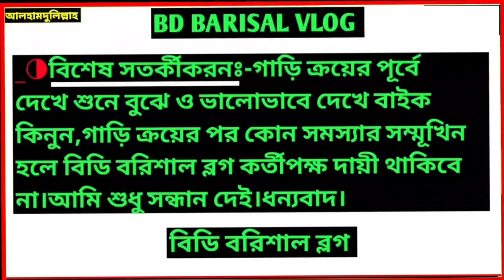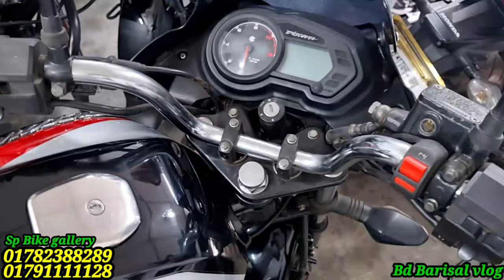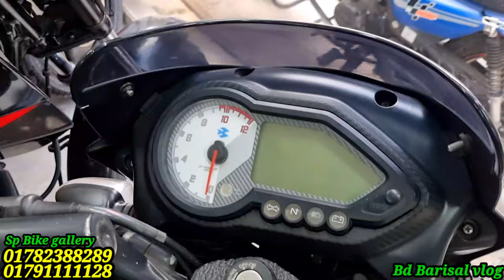৪৫ হাজারে প্লাটিনা,৮০হাজারে পালছার|Used bike price in bangladesh barisal |Best used bike under 50000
৪৫ হাজারে প্লাটিনা,৮০হাজারে পালছার | Used bike price in bangladesh barisal | Best used bike under 50000 | Bd Barisal vlog

Address:-চাদমারী, ব্যাপ্টিস মিশন স্কুলের বিপরীতে বরিশাল, বাংলাদেশ। যোগাযোগ করুন :-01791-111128 সাইফুল
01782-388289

Bike Review by BD barisal vlog at Barishal

           আলহামদুলিল্লাহ
     আছছালামুআলাইকুম

বিডি বরিশাল ব্লগের অফিসিয়াল ইউটিউব চ্যানেলে আপনাকে স্বাগতম।আপনাদের সমর্থন ও সহযোগিতা প্রত্যাশা বা কামনা করি আশা করি ভিডিও গুলো উপভোগ করবেন।বরিশাল থেকে ব্যবহারকৃত বাইক গুলো কিননুন একদম সাশ্রয় মূল্য।আপনাদের কথা মাথায় রেখে আমি সব সময় চেষ্টা করি কম দামের মধ্যে ভাল মানের বাইক গুলো আপনাদের সন্ধান দেয়ার।

Alhamdulillah to say I am Rafsun to BD barisal vlog. Rafsun
I am happily say that this is used bike review channels  for u.i am making different kind of bike & mobile & etc vlogs & review.which is you want.Bd Barishal vlog welcome here. You can enjoying  my YouTube channel vedio.I am trying to Given level best of mine forgiven me for my any mistake on my vlog & review. Thank you.

used bike price in barisal bangladesh second hand bike barisal bike showroom Bangladesh bike
used bike price in bangladesh 2022 Discover tvs raider 110cc platina Suzuki duel tone কমদামে বাইক বরিশাল পুরাতন বাইকের শোরুম second hand price বরিশাল সেকেন্ড হ্যান্ড বাইক শোরুম সেকেন্ড হ্যান্ড বাইক bd barisal block used bike সেকেন্ড হ্যান্ড বাইক second hand bike bike Review bd
second hand bike showroom barisal vlogs
bd barisal vlog low price bike sp bike Gallery
2nd hand bike price in bangladesh sonar bangla motors barisal bike price in bangladesh second hand bike in bangladesh second hand motorcycle barisal motors পুরাতন বাইকের শোরুম কমদামি বাইক bike motocycle tvs bike 2023 stykar pulser
second hand bike second hand bike bd hero
second hand bike dhaka honda unicorn bs6  model second hand bike bangladesh second hand bike bd Bd vlog second hand bike showroom in dhaka sUzuki gixxer usedhaka bdblogs bd price in bangladesh used bikes second hand bike in bangladesh Second hand bike in piece sp bike gallery